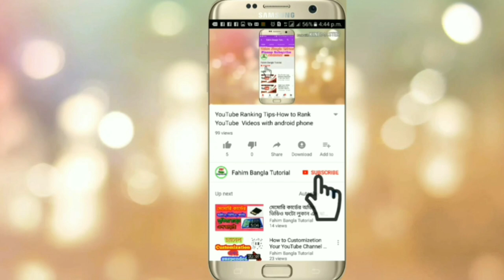বাইকের ব্রেক কিভাবে কতটুকু টাইট দিবেন বিস্তারিত দেখে নিন